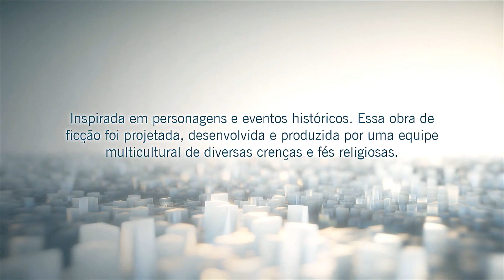ASSASSIN'S CREED UNITY - "Gameplay do Início" - PS4 (Pt-Br)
Gameplay/Playthrough/Vamos Jogar: ASSASSIN'S CREED UNITY - PS4 - (Gameplay do Início). Dublado e Legendado em Pt-Br.
GÊNERO: Ação/Aventura
DISPONÍVEL: PS4, XBOX ONE e PC
DESCRIÇÃO

Game lançado em novembro de 2014 para playstation 4 , xbox one e pc, trata-se de um jogo de ação e aventura com perspectiva em terceira pessoa. Seguindo a grande franquia do Credo dos Assassinos. Desta vez, vivenciando as experiências de Arno em meio a Revolução Francesa.
Confira comigo neste super game da Ubisoft.
Valeu e até o próximo vídeo!!!